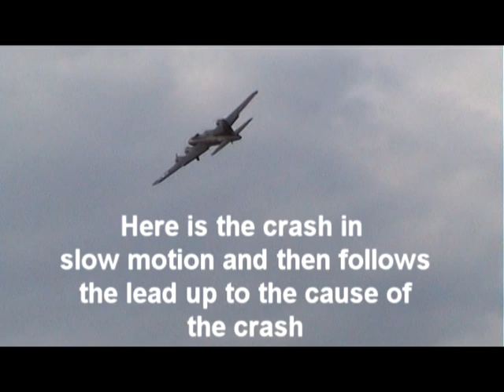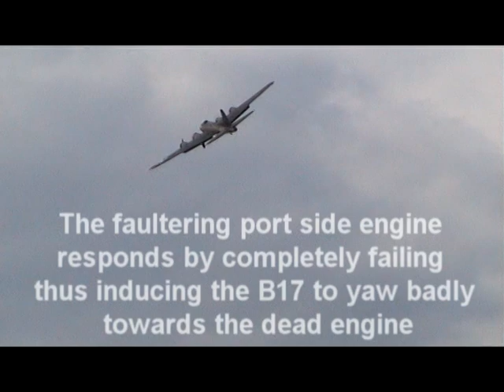Largest B17 Aeroplane CRASH . Not computer game footage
Thousands of pounds and many hundreds of hours to build and it can all go so wrong so quickly